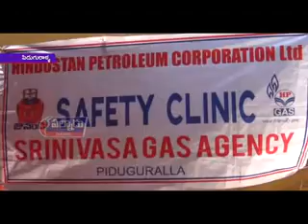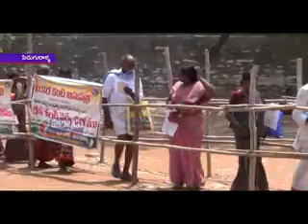పిడుగురాళ్ల పట్టణంలో శ్రీనివాస గ్యాస్‌ ఏజన్సీ ఆధ్వర్యంలో మెగా ఉచిత కంటి వైద్యశిబిరం